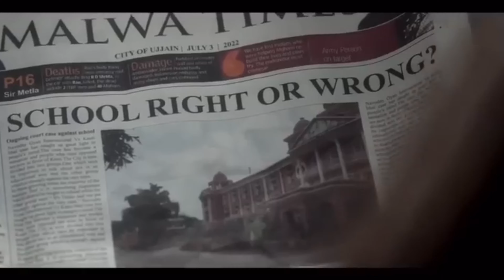OMG2 official new movie trailer / pankaj tripathi ( india )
new movie
new movie gadar 2
new movie hd hindi
new movie south full hd hindi
new movie clip
new movie 2023
new movie south
I movies 2023 full movie
new movie whatsapp status
omg 2 trailer
omg vlogs
omg
omg 2
omg full movie
omg new jeans
omg 2 teaser
omg 2 songs
omg 2 full movie
omg trailer
omg2 trailer
omg 2 trailer
omg 2 trailer reaction
omg 2 trailer review
omg 2 trailer official
omg 2 trailer date
omg 2 trailer update
omg 2 trailer reaction by foreigners
omg 2 trailer in hindi
omg 2 trailer leaked
omg 2 trailer release date
new movie hollywood hindi 2023
trailer
new movie hollywOod hindi 2023 top
10
movie hollywood hindi 2023
marvel
romantic
new movie hollywOod hindi 2023 hot
new movie hollywood hindi 2023 fast
X
name
adventure
horror
action
omg 2 trailer
omg vlogs
omg
omg 2
omg full movie
omg new jeans
omg 2 teaser
omg 2 songs
omg trailer
omg2
omg 2
omg2 - official trailer
omg 2 trailer
omg 2 song
omg2 review
omg 2 poster review
omg 2 song reaction
omg2 trailer
omg 2 trailer
omg2 trailer
omg 2 trailer song
omg 2 review
omg 2 review in hindi
omg 2 review krk
omg 2 review public
omg 2 review pratik borade
omg 2 review rj raunac
omg 2 review suraj kumar
omg 2 review yogi bolta hai
omg 2 review pj explained
omg 2 review song
omg 2 god song
omg oh my god 2
omg oh my god 2 trailer
omg oh my god 2 full movie
omg god 2 trailer
omg oh my god 2 songs
omg oh my god 2 movie
omg god 2 movie trailer
oh my god movie 2
omg my god 2 trailer
X
omg2 new mo
omg 2 new movie
omg 2 new movie trailer
omg 2 new movie akshay kumar
omg 2 new movie song
omg 2 new movie 2023
omg 2 new movie full
omg 2 new movie in hindi
new movie omg 2
omg 2 movie new update
omg 2 movie latest news
new movie trailers 2023 omg 2
akshay kumar new movie 2023 omg
2
omg 2 akshay kumar ki new movie
new movie hol
new movie hollywOod
new movie hollywood hindi 2022
new movie hollywood hindi dubbed
action
new movie hollywood 2023
new movie hollywood in hindi
dubbed 2022
new moies hollywood trailer
new movie holi bollywood 20
new movie hollywOod
action
dubbed 2022
new movie holi bollywood 2022
new movie hollywood bollywood
trailer
movie hollywOod hindi 2023 top
marvel
romantic
movie hollywOod hindi 2023 hot
movie hollywood hindi 2023 fast
name
adventure
horror
action
new
Q
10
marvel
new
romantic
Q
new
new
X
new
name
new
adventure
new
Q
horror
new
action